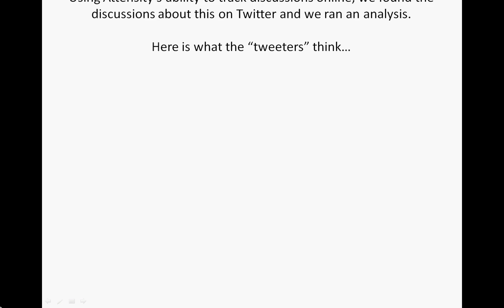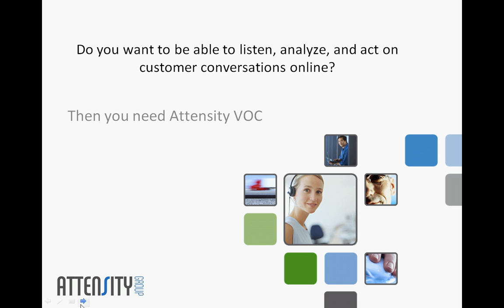Analyzing Social Media - KFC Example from Attensity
This is a short video that shows how the Attensity Voice of the Customer application can listen and analyze Twitter discussions so that companies and government agencies can use this analysis to drive action!